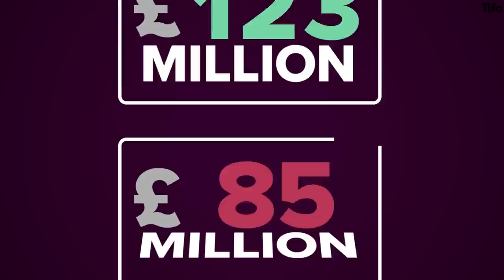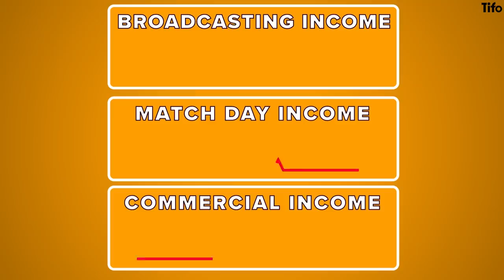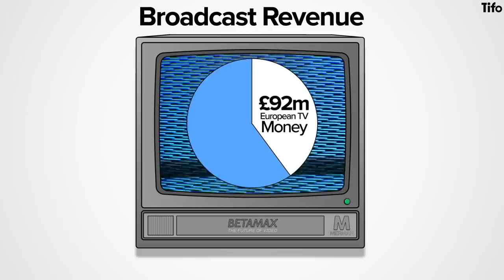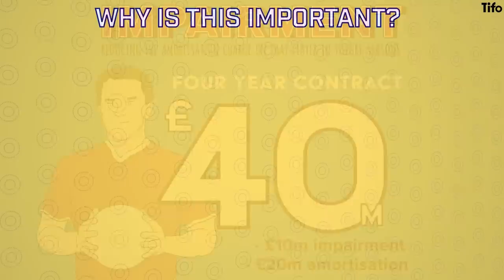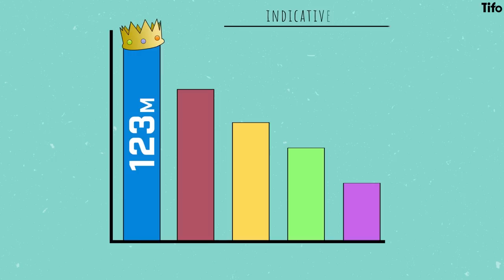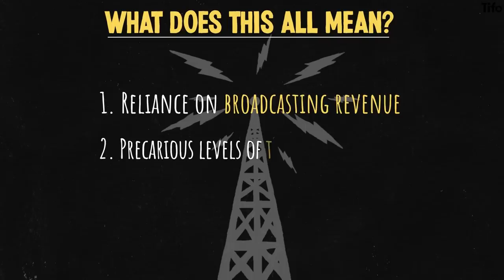Have Chelsea Spent Too Much Money?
In the last two transfer windows, Chelsea have spent a total of €611.5 million, comfortably the biggest spenders in European football.

But they have no guarantee of success, and at the moment no guarantee of European football next season.

So how have they managed to justify this spend? Well, with the help of two types of accountancy practices; amortization and impairment.

Abhishek Raj explains what these terms are, and how they apply to Chelsea. Henry Cooke illustrates.